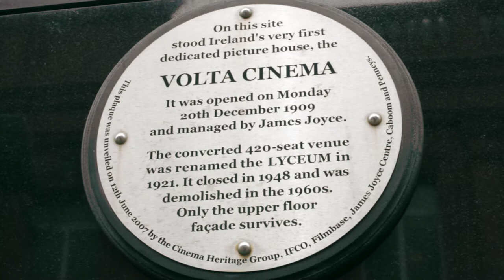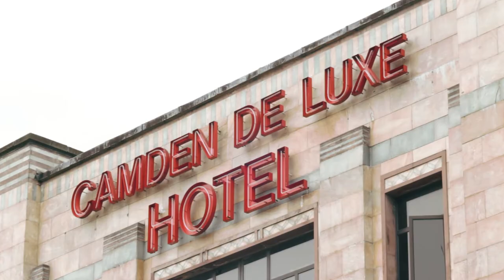THE PICTURE HOUSE RTÉ SHORTSCREEN TRAILER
The Picture House will screen as part of Rté shortscreen this July.